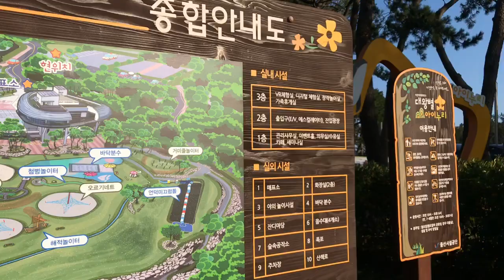MAGANDANG LUGAR SA SOUTH KOREA DINADAYO | NOVAH D ESCOTE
Isa sa mga magagandang lugar dito sa south korea ang napuntahan ko nakakamangha dahil sa ganda..gusto ko ulit bumalik dito pag may oras naman ulit..salamat sa panonood and Don’t forget to like,share,and subscribe to my channel..